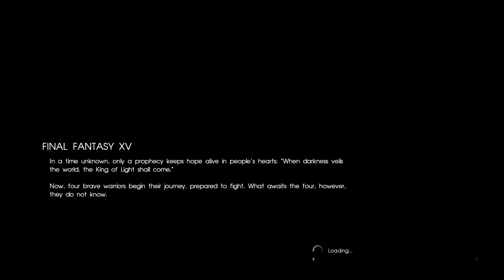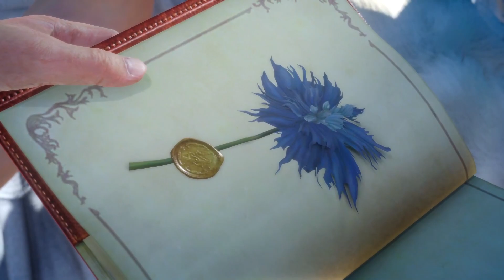Ace Plays - Final Fantasy XV - Part 1